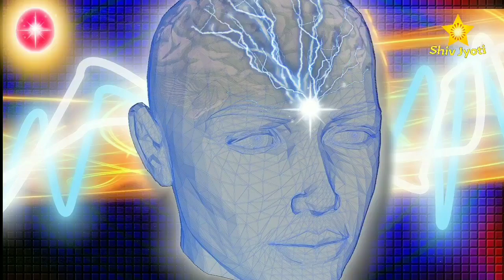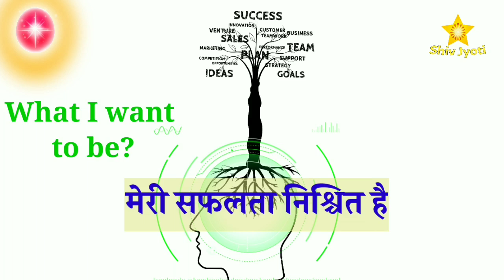जीवन में कुछ हासिल करना है तो ये बात आज ही जान लो ।। The secret behind success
Shiv Jyoti- connect with Supreme.

The secret behind success.

Om Shanti.